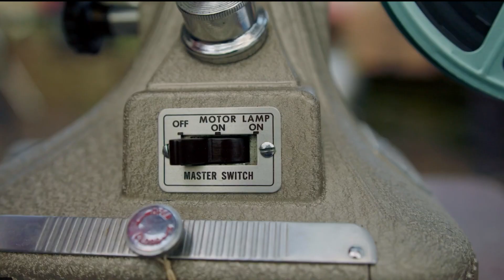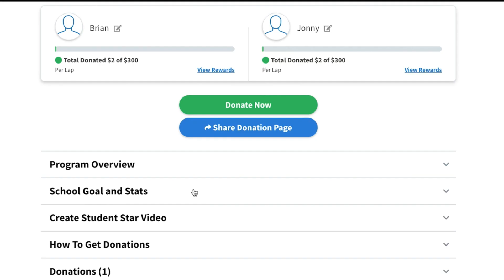TNN February 6, 2023